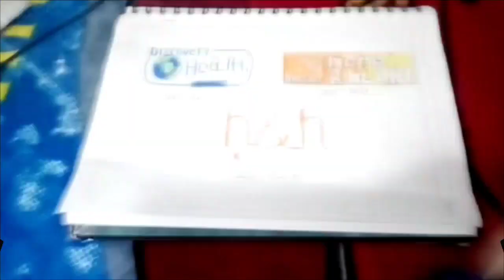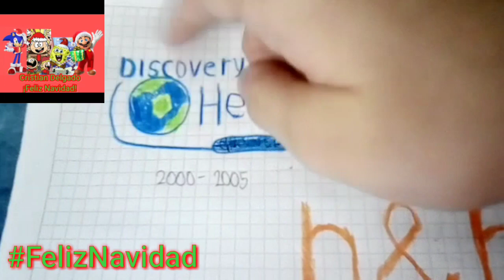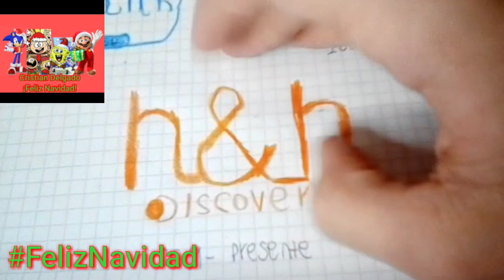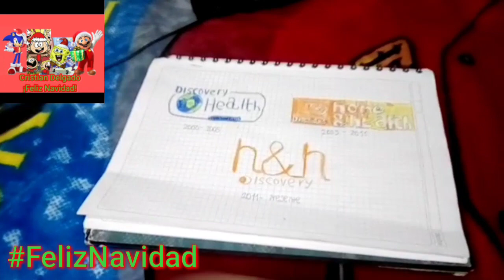Historia de logos de Discovery Home & Health (Latinoamérica) 2000 - 2021 Para Alejandro.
¡Aquí les comparto la historia de logos en dibujos de Discovery Home & Health de latinoamérica para mí amigo Alejandro Vargas Latino así que dele like y compártelo con tus amigos y una cosa mañana es nochebuena!

¡Feliz navidad y próspero año 2022 les desea el canal Cristian Delgado!